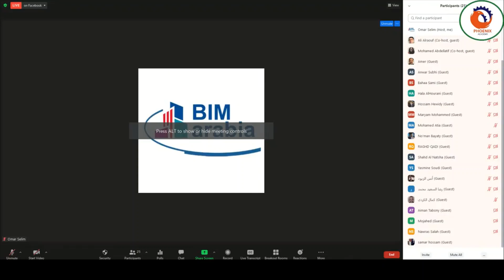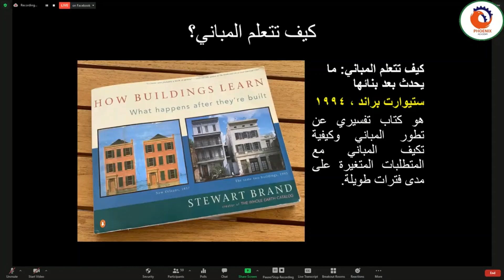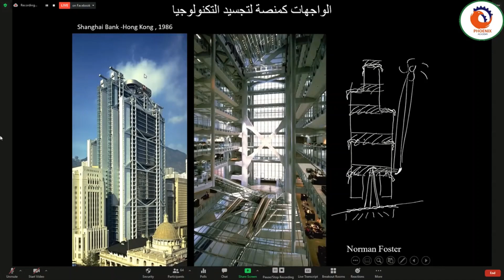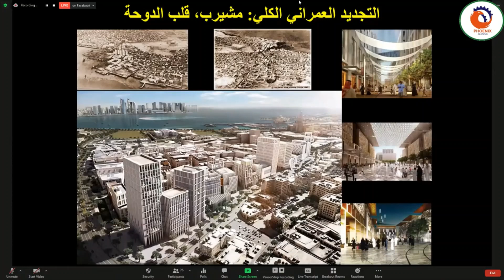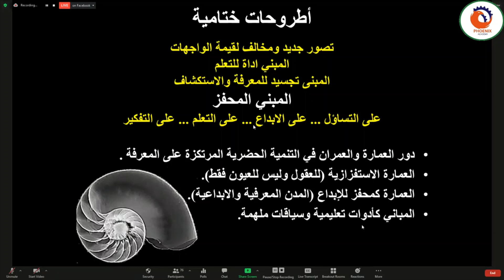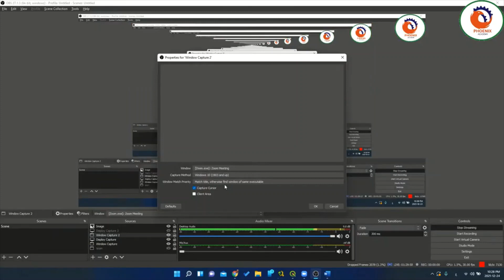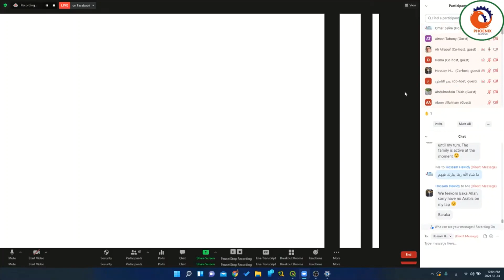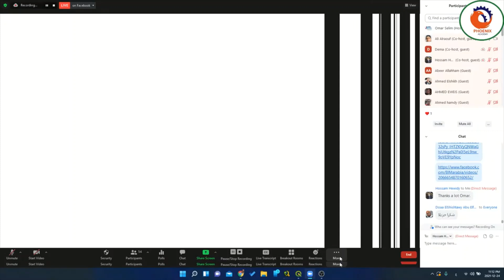Prof. Ali A. Alraouf Lecture قل لا للواجهات المعمارية: جدليات التصميم المعماري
قل لا للواجهات المعمارية ... قل نعم للتجارب المعرفية
أطروحات في جدلية التصميم المعماري في حقبة العمران المعرفي